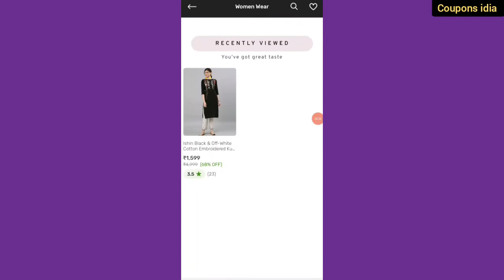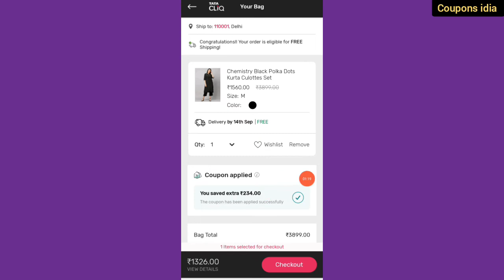Tata Cliq Me Coupon Kaise Use Kare || How To Apply Coupon In Tatacliq || Tata Cliq Coupon Code Apply